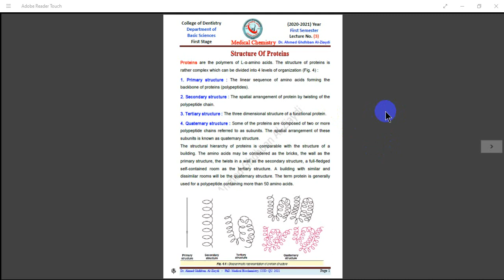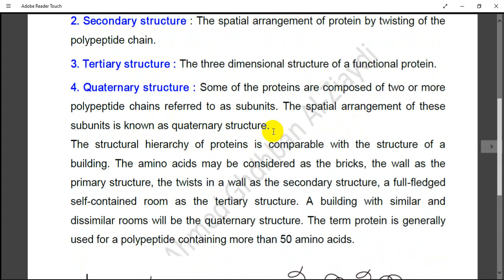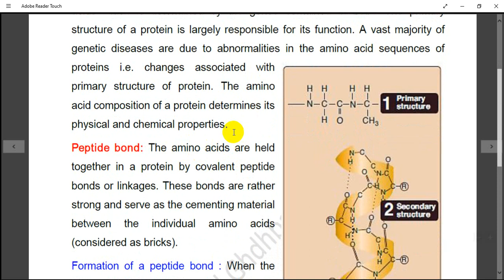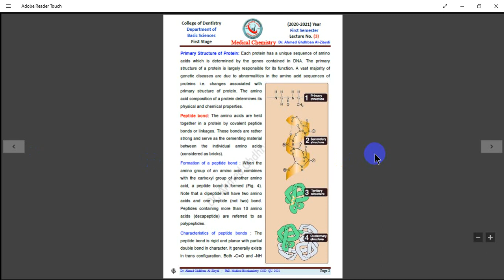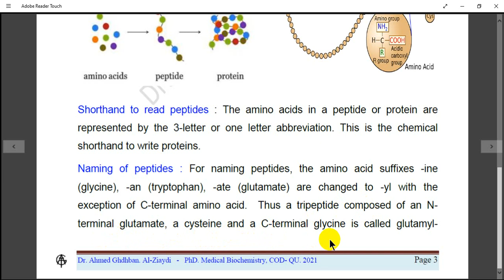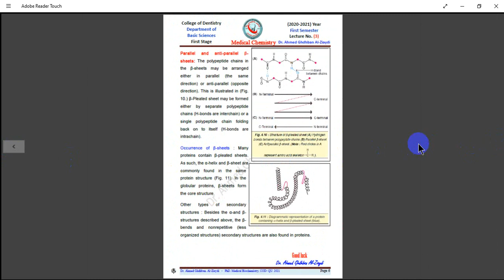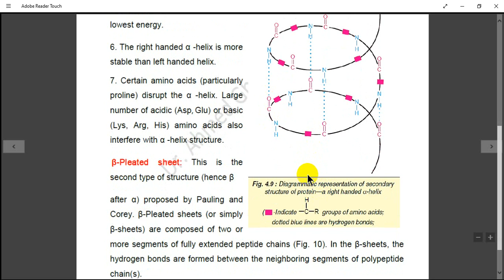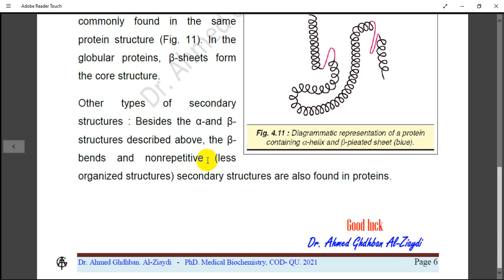L3 Structure of Proteins